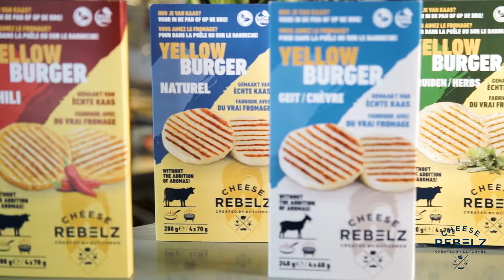Foodybox zomer'19 - Yellow burger